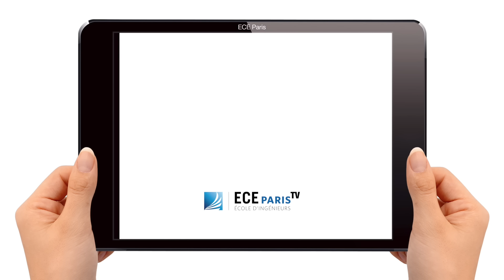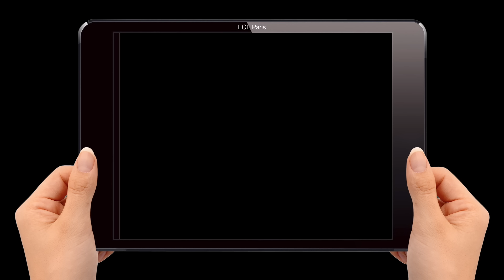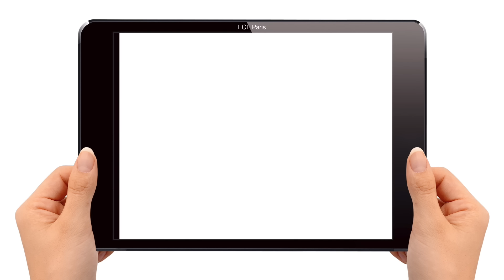Des motivations pluri-Elles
Pour rejoindre une école d’ingénieurs quand on est une femme, les raisons ne manquent pas.

Agathe, Yên-Minh, Rym, Alexia et Caroline sont en ING2 (2e année du cycle préparatoire). Elles évoquent les motivations qui les ont conduites à l’ECE Paris.

L'ECE Paris est une école d'ingénieurs généraliste et high-tech habilitée par la Commission des Titres d'Ingénieurs (CTI) à délivrer le diplôme d'Ingénieur ECE - Grade de Master.